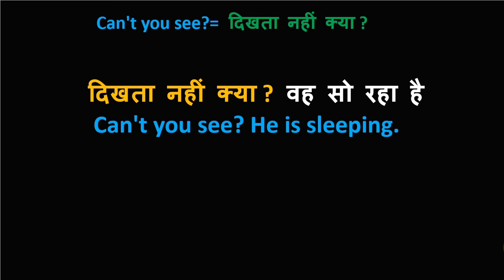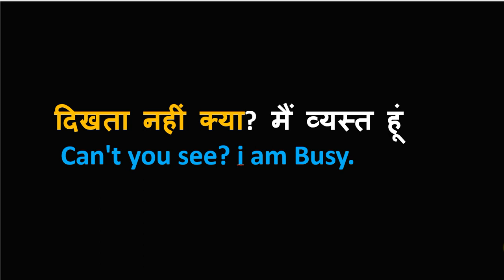can,t you see | meaning 'of can't you see" | "can't you you see" example | dikhta nahi kya sentences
use "of cant you see"